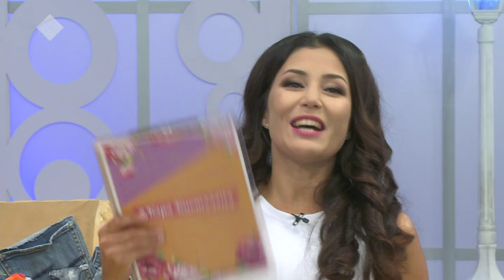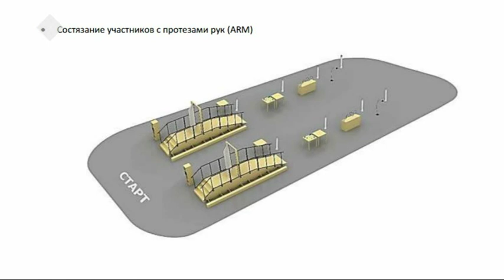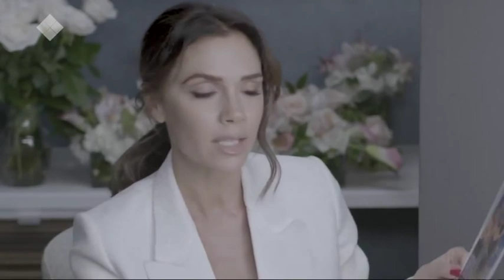Город женщин (15.05.2019)